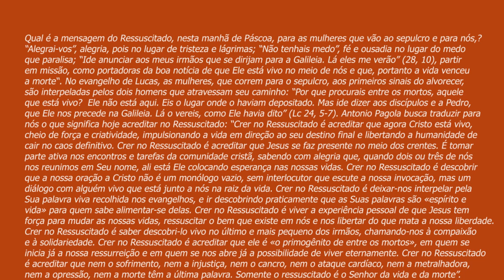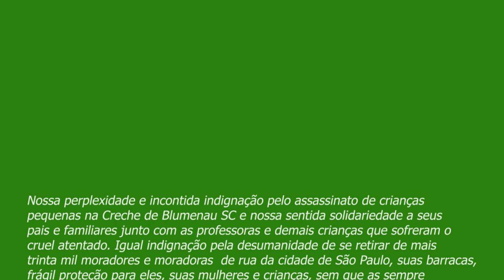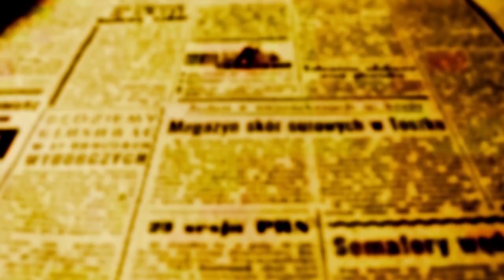PADRE BEOZZO - Páscoa: “Alegrai-vos; Não tenhais medo; Ide anunciar a meus irmãos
Qual é a mensagem do Ressuscitado, nesta manhã de Páscoa, para as mulheres que vão ao sepulcro e para nós,?
“Alegrai-vos”, alegria, pois no lugar de tristeza e lágrimas;
“Não tenhais medo”, fé e ousadia no lugar do medo que paralisa;
“Ide anunciar aos meus irmãos que se dirijam para a Galileia. Lá eles me verão” (28, 10), partir em missão, como portadoras da boa notícia de que Ele está vivo no meio de nós e que, portanto a vida venceu a morte“.
No evangelho de Lucas, as mulheres, que correm para o sepulcro, aos primeiros sinais do alvorecer, são interpeladas pelos dois homens que atravessam seu caminho:
“Por que procurais entre os mortos, aquele que está vivo?
Ele não está aqui. Eis o lugar onde o haviam depositado.
Mas ide dizer aos discípulos e a Pedro, que Ele nos precede na Galileia. Lá o vereis, como Ele havia dito” (Lc 24, 5-7).
Antonio Pagola busca traduzir para nós o que significa hoje acreditar no Ressuscitado:
“Crer no Ressuscitado é acreditar que agora Cristo está vivo, cheio de força e criatividade, impulsionando a vida em direção ao seu destino final e libertando a humanidade de cair no caos definitivo.
Crer no Ressuscitado é acreditar que Jesus se faz presente no meio dos crentes. É tomar parte ativa nos encontros e tarefas da comunidade cristã, sabendo com alegria que, quando dois ou três de nós nos reunimos em Seu nome, ali está Ele colocando esperança nas nossas vidas.
Crer no Ressuscitado é descobrir que a nossa oração a Cristo não é um monólogo vazio, sem interlocutor que escute a nossa invocação, mas um diálogo com alguém vivo que está junto a nós na raiz da vida.
Crer no Ressuscitado é deixar-nos interpelar pela Sua palavra viva recolhida nos evangelhos, e ir descobrindo praticamente que as Suas palavras são «espírito e vida» para quem sabe alimentar-se delas.
Crer no Ressuscitado é viver a experiência pessoal de que Jesus tem força para mudar as nossas vidas, ressuscitar o bem que existe em nós e nos libertar do que mata a nossa liberdade.
Crer no Ressuscitado é saber descobri-lo vivo no último e mais pequeno dos irmãos, chamando-nos à compaixão e à solidariedade.
Crer no Ressuscitado é acreditar que ele é «o primogênito de entre os mortos», em quem se inicia já a nossa ressurreição e em quem se nos abre já a possibilidade de viver eternamente.
Crer no Ressuscitado é acreditar que nem o sofrimento, nem a injustiça, nem o cancro, nem o ataque cardíaco, nem a metralhadora, nem a opressão, nem a morte têm a última palavra. Somente o ressuscitado é o Senhor da vida e da morte”.